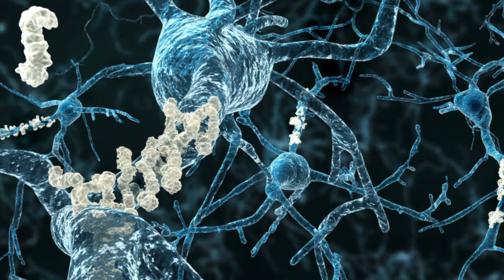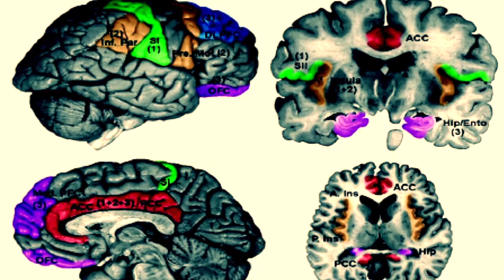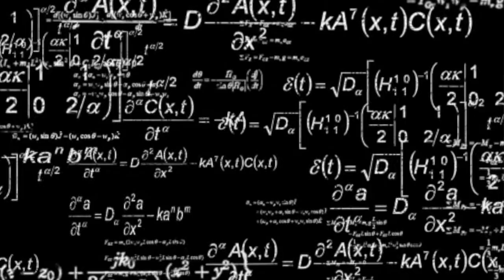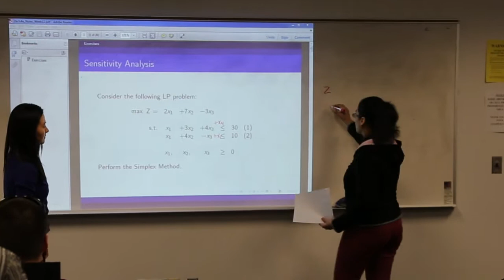Conversations from the Edge - Bharat Biswal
Conversations from the Edge -- Individual NJIT faculty members talk with Dr. Donald H. Sebastian, Senior VP for Research and Development, about their teaching and research goals as they relate to students, solving practical problems, and connecting with business and the public.

Bharat Biswal, an internationally renowned researcher recognized for mapping the brain's activity, joins the Newark College of Engineering as professor and chair of the Department of Biomedical Engineering. The National Institutes of Health supports the research of Dr. Biswal, who before coming to NJIT was a professor of radiology at the University of Medicine and Dentistry of New Jersey. The National Institute of Mental Health has cited his recent findings -- published in the Proceedings of the National Academy of Sciences -- as the second most significant research advancement of 2010.

Fifteen years ago as a graduate student at The Medical College of Wisconsin, Dr. Biswal, who was working under the direction of his advisor, James S. Hyde, made a startling discovery: The brain, even during rest, contains information about the functional organization of the brain. He had used fMRI to study how different regions of the brain communicate while the brain is at rest and not performing any active task. At the time, Dr. Biswal's research was questioned; however, more recently his neuroimaging technique has been widely replicated and used. Mapping the brain's activity while the body is at rest helps doctors diagnose various diseases of the brain.

Dr. Biswal helped create the 1,000 Functional Connectomes Project, which gathers functional brain imaging data from centers around the world. The project created an open resource for mapping and understanding brain functions. The database includes information on 1,400 participants and Biswal is working to organize it so that researchers can search the data by demographic detail. Researchers from across the globe have downloaded this data more than 50,000 times. He says that careful characterization of gender or age-specific brain architecture can potentially help clinicians use an individual patient's brain images to identify deviations in data from healthy patients in the same demographic. And that comparison could help clinicians to detect, early on, such conditions including schizophrenia, bipolar disorder and traumatic brain injury.

Biswal has also recently co-founded the peer-reviewed journal Brain Connectivity and serves as a co-editor. It is considered to be one of the leading journals for researchers and clinicians interested in brain connectivity. His hope is that a new journal focusing solely on brain connectivity will foster greater research interest in this area. Another aim is to bring together researchers currently working on all aspects of brain connectivity to help accelerate the field and to assist doctors and clinicians to detect brain diseases.